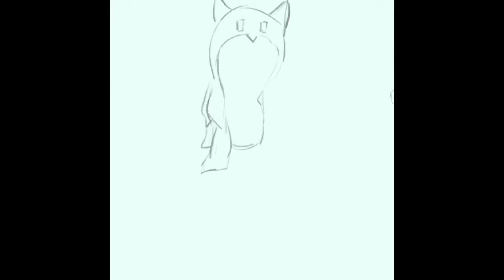Timelapse drawing Chiaki Nanami from Danganronpa :)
Drawing the anime version of me
Drawn on an ipad pro in procreate
Danganronpa was a nightmare but has fire characters